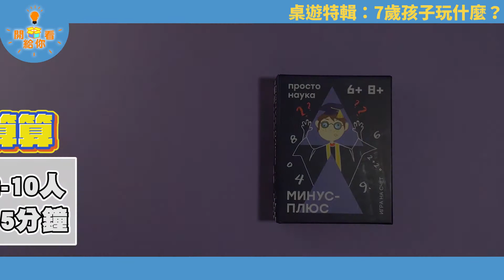開給你看#10 孩子就要進入小學生活了，幼小銜接期，該做什麼準備？適合7歲孩子的數學桌遊。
從幼兒園畢業，進入小學，是孩子新的里程碑，也是家長會有點焦慮的時期，一方面開心孩子長大了，一方面又擔心孩子是否能適應新的環境、團體生活、學習狀況等等。

我們普遍擔憂的英語、數學，這些不是我們生活中常見的，感覺離我們有些遙遠，尤其是令多數孩子會害怕的數 學 課. 咦，等等！其實生活中，是有可以與之結合的概念，我們把可怕的數學放進有趣的遊戲裡，讓孩子在快樂的遊戲體驗中，又可以獲得數學概念喔！

影片配樂來源：
歌名: Sugar Zone 作者: Silent Partner

想看我們分享什麼遊戲，也歡迎留言給我們喔~
機本玩意有限公司 Organics Based on Ideas Company Limited
Line @vgg0258u

實體販售：
書局：誠品兒童書店(全台分店)、敦煌書局(全台分店)、華曜書局、大瑑書局。
桌遊店：瘋桌遊(全台分店)、陽光桌遊、快樂小屋、小密親子桌遊、龐奇桌遊。

電子商務平台：博客來、誠品網路書店、金石堂網路書店、媽咪愛、Pinkoi、PCstore等等。